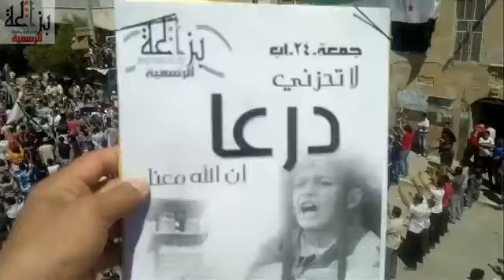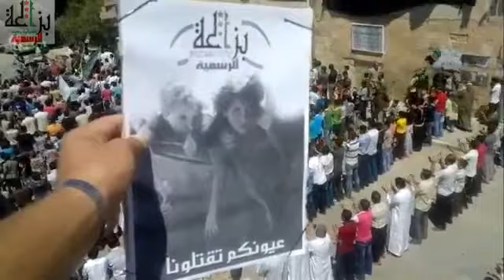24 8 Bza'a Aleppo أوغاريت بزاعة حلب , مظاهرات جمعة لاتحزني درعا ان الله معنا